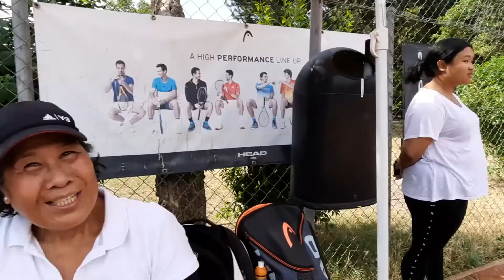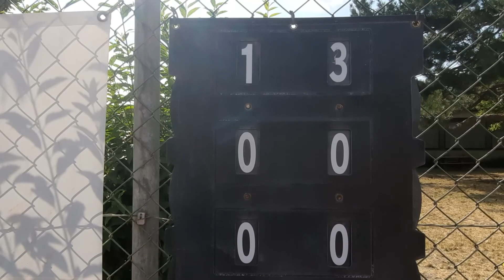PTCA Showdown Tournament 2021 2/2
PRI:MARY:JOY
Open Me ‬♡

//MUSIC

Editor: Premiere Pro, After Effects